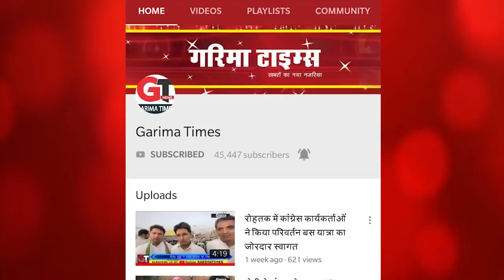दीपेन्द्र ने व्यापारियों को सौपा अपना रिपोर्ट कार्ड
रेलवे रोड पर मौजूद व्यापारी और ग्रामीण युवक ने दीपेंद्र हुड्डा के कार्यों की सराहना की